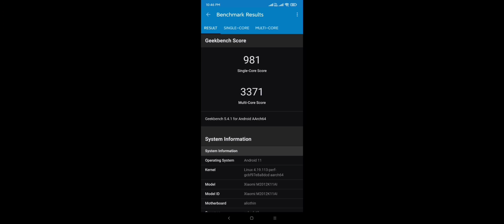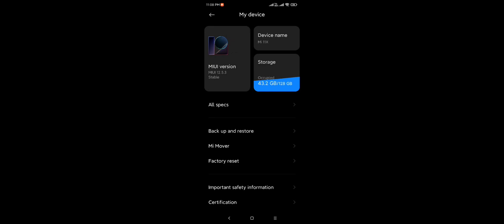Mi 11x Best Miui version for PUBG | MIUI 12.5 INDIA vs CHINA vs EUROPE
Device: Mi 11x 8/128gb varient
Rom: Miui 12.5.3 china stable
Below are the links of the fastboot rom files of each Miui versions
(Fastboot file of 12.5.1 Europe unavailable so flash 12.0.5 and manually update to 12.5.1 later)

Tutorial on how to flash these files coming soon